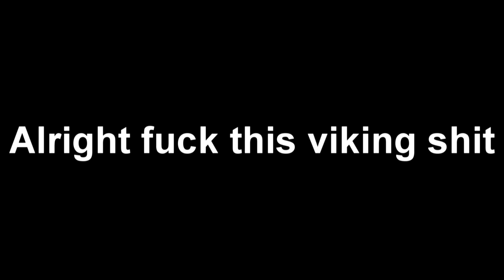For Honor Seraph Moments